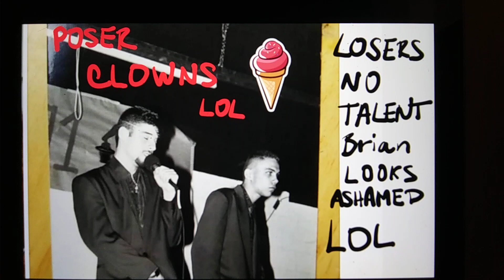roka akur houston LARRY meyer OWINGS mills Maryland